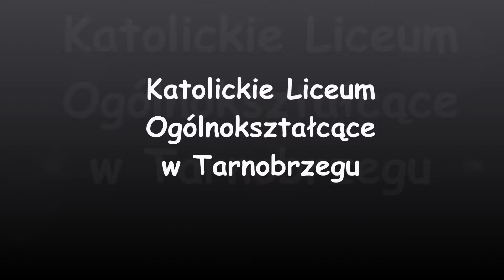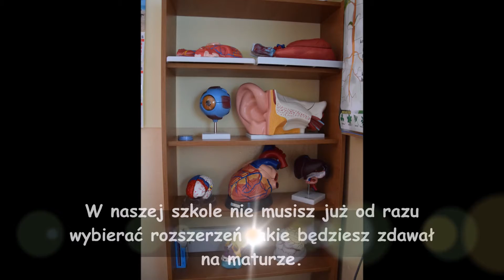Katolickie Liceum Ogólnokształcące w Tarnobrzegu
Spot reklamowy wykonany przez uczniów szkoły